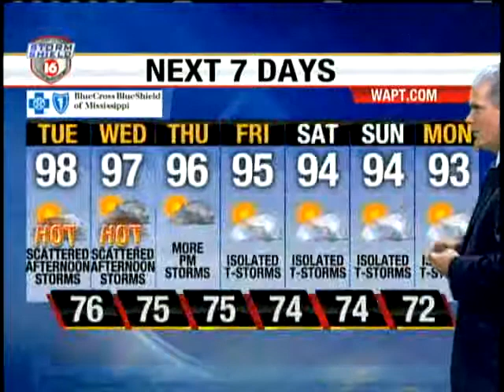Monday Evening Webcast